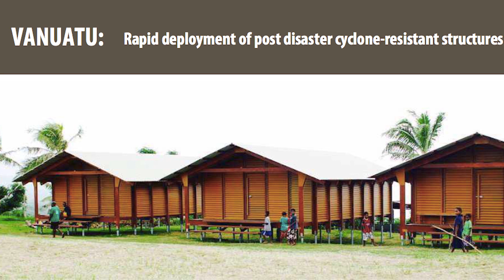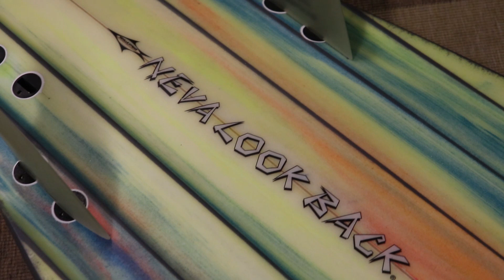Nev Hyman: A Biographical Documentary (by Michaela Sutherland)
A short biographical documentary on the life of Nev Hyman. Creator of Firewire Surfboards and NevHouse, he is a charismatic, innovative and an internationally recognised member of the surfing community.